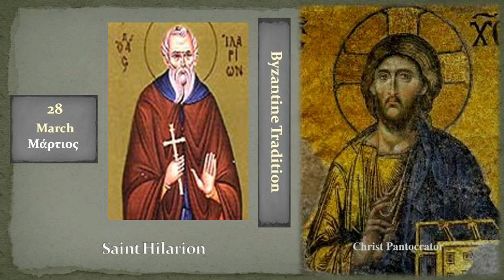28b Αγ Ιλαρίωνος Saint Hilarion